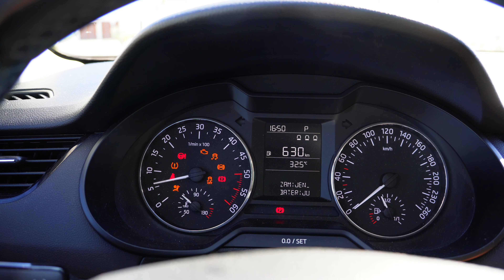海外で初めての車購入 in クロアチア 【国際カップル】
今回はクロアチアで車を購入したそのお話と観光客にも人気のヴォディツェという港町にフラット立ち寄った様子をお楽しみいただけます!!

車はŠkoda(シュコダ)というチェコ共和国のメーカーで現在はフォルクスワーゲンのグループにもなっている会社でヨーロッパでは人気があるそうです。
車は動画で話した通り買う事自体にあまり興味は無かったですがここでは今を生きるのに必要なため購入しました。